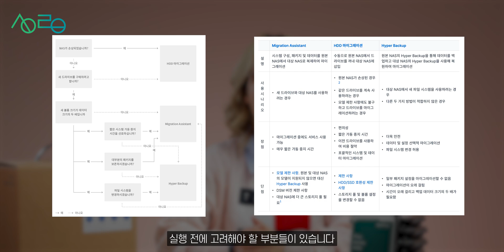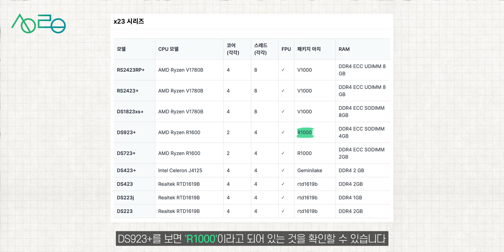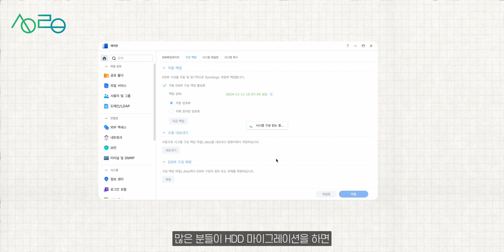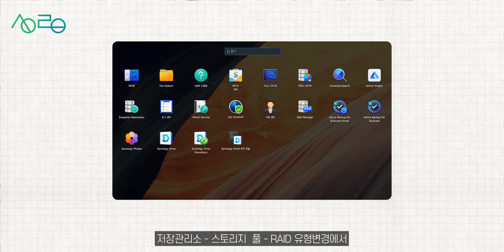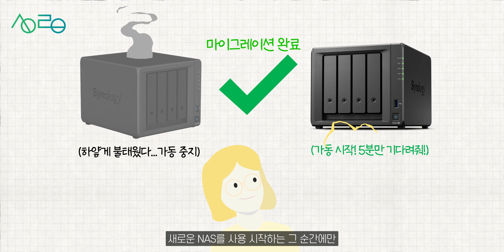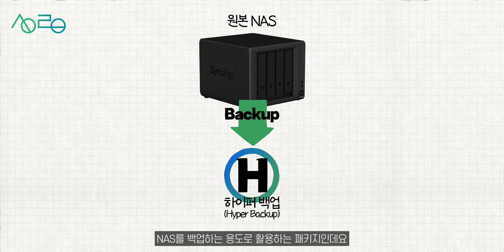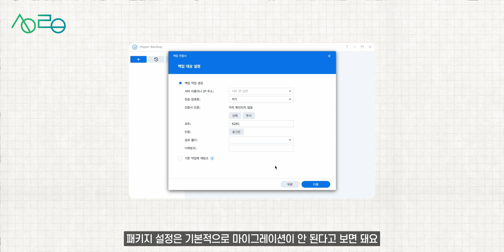시놀로지 NAS를 확장/이전하는 모든 경우의 수, 마이그레이션 가이드 (신나따 Ep.06)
이번 신나따에서는 시놀로지 확장과 이전 단계에서
우리가 사용할 수 있는 마이그레이션 방법에 대한 선택지와
또 방법별로 사전에 미리 고려해야 할 사항들에 대해 알아보도록 하겠습니다.
이벤트도 있으니까 많이 참여해주세요 :)

✨서울리안 구독자 이벤트
▷ 상품: DS423+ (1명) 시놀로지 8TB HDD (2명) 을 뽑아 선물로 드립니다.
▷ 응모 기간 : 2024년 12월 10일(화) 자정까지
▷ 당첨자 발표 : 12월 11일(수) 댓글과 더보기로 발표

*서울리안 채널 구독자 대상 이벤트입니다.
*해외배송은 어렵습니다.
*당첨되신 분들에게 개별 연락 드릴 예정입니다.
*모든 개인정보는 이벤트 종료 후에 삭제됩니다.

✨당첨자 발표할게요!
1. DS423+ @fifth_children 님
2. 8TB HDD @sngr_ 님
3. 8TB HDD @pudding_company 님

당첨되신 분들 모두 축하드립니다.
당첨된 분들께는 카카오톡으로 연락드릴 예정입니다.
배송지 정보 전달주시면 이벤트 상품 배송바로 드릴게요 :)
다음에 더 풍성하게 돌아오겠습니다😎

0:00 인트로
0:47 NAS를 확장/이전하는 모든 방법
1:21 1. HDD Migration
4:16 2. Migration Assistant
6:43 3. Hyper Backup
8:01 NAS 업그레이드는 신나게!
8:41 다음 신나따는?